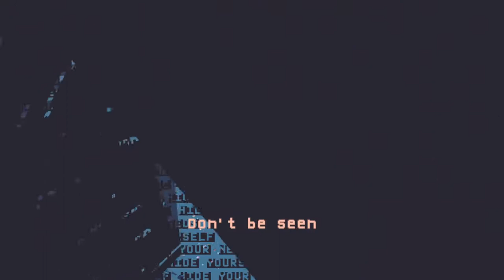don't be seen...| Eronoctosis Put Yourself Together